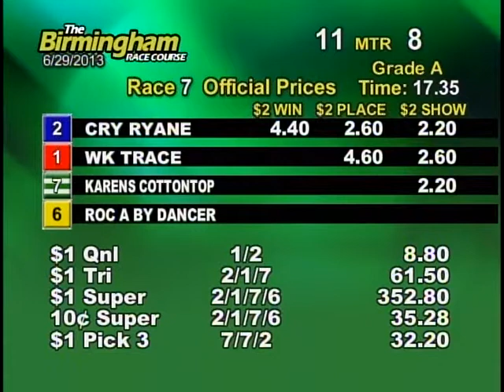06/29/13 Evening Race #8